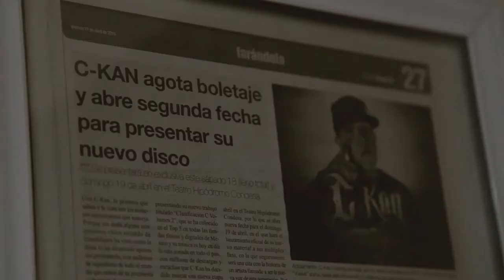C Kan Quien Contra Mi